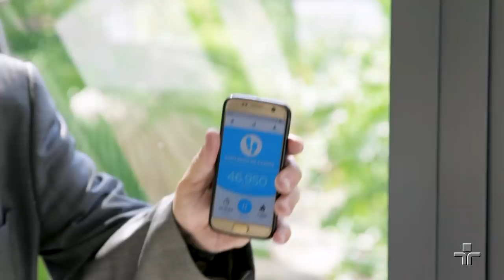Hoje existe um culto ao transporte motorizado | Urbanite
Por que deixamos de ter mobilidade ativa? O Dr. Paulo Saldiva fala, neste nono episódio, como o padrão de mobilidade é um grande fator que contribui para obesidade, discutindo, deste modo, sobre mobilidade ativa e passiva. Hoje podemos perceber que existe um culto ao automóvel, que tornou-se símbolo de potência, liberdade e realização. Não à toa, o paulistano perde cerca de duas horas e meia, em média, em um sedentarismo compulsório.

Com idealização e produção 100% digital, o Urbanite, com o Dr. Paulo Saldiva, mostra como a cidade interfere na saúde e na qualidade de vida de seus habitantes e apresenta alternativas para viver melhor nas selvas de pedra. São 12 episódios divididos em quatro temas principais: poluição, obesidade, doenças mentais e contagiosidade, que se desdobram em questões específicas e itens que integram a rotina da população urbana.